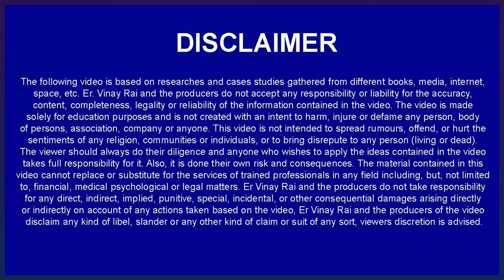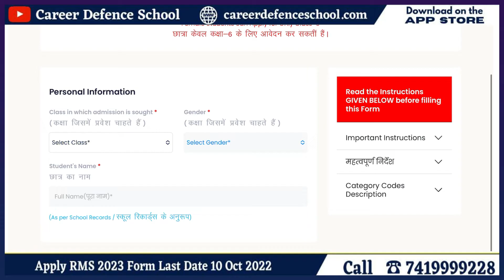मिलिट्री स्कूल 2023 की सम्पूर्ण जानकारी | फॉर्म 10 अक्टूबर से पहले भरे | 7419999228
👉IMPORTANT INSTRUCTIONS :
महत्वपूर्ण पाठ्यक्रम लिंक:
हमारे पाठ्यक्रम:
👉1.छात्रवृत्ति परीक्षा पंजीकरण(Scholarship Registration)
👉12. ENGLISH INSTRUCTIONS : IMPORTANT COURSES LINK :
👉13.Our Courses :
👉1.Scholarship Exam Registration